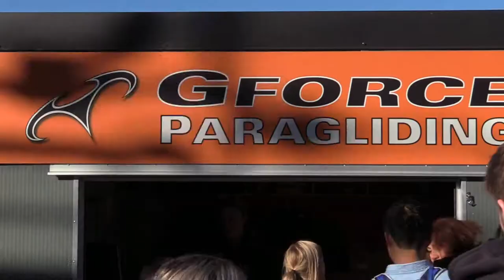Skyline Adventurer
A  Tandem Paraglider flight from the Skyline Gondola site above Queenstown -NZ, with the beautiful Lake Wakatipu  below and the Remarkables mountains its backdrop.